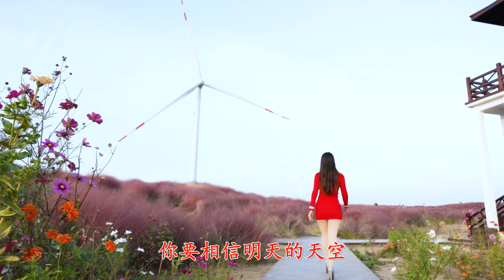又火了一首新歌《别知己》海来阿木，歌声感人至深，听到眼含泪花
海来阿木新歌《别知己》相识不易，珍惜每份缘，听到眼含泪花！